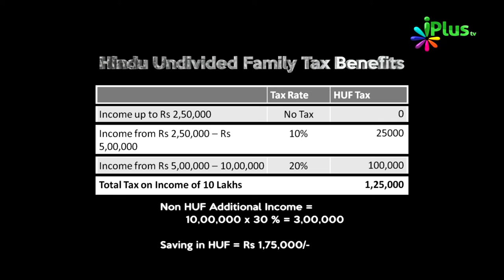Uniform Civil Code Aane Se Hindus Tax Benefit Band Ho Jayenge By Zaid Patel